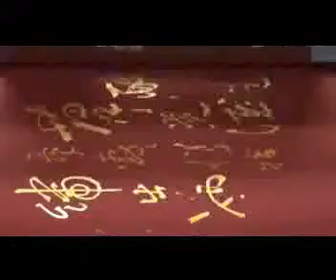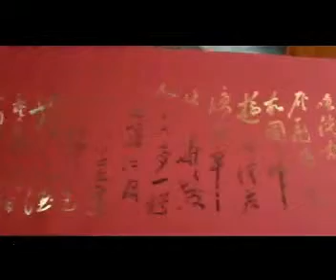DHS-330A digital hot stamping machine, flat hot stamping machine automatic hot foil stamping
purchase address